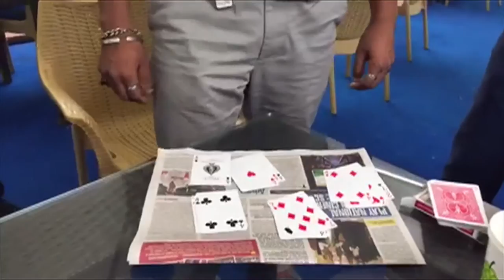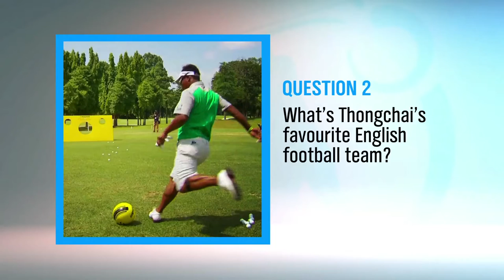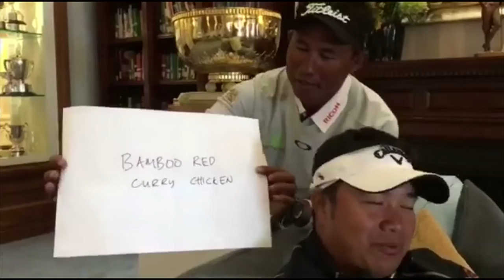whereitsAT with Jamie Yeo episode 6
Relive the best moments from the recently-concluded PanasonicOpenIndia and WorldCupofGolf in this latest whereitsAT with Jamie Yeo.